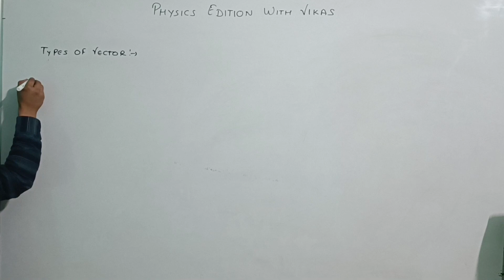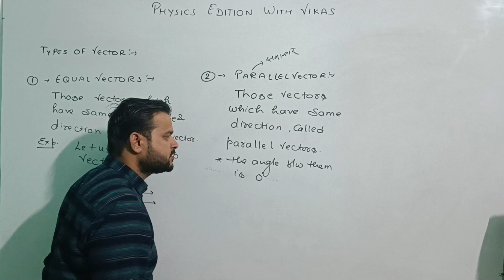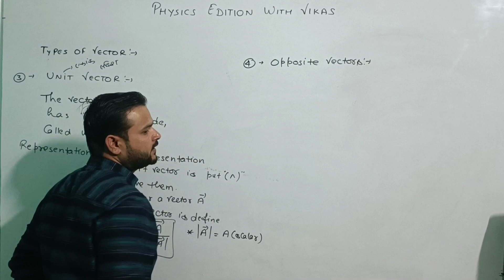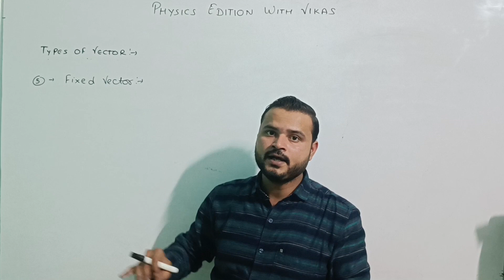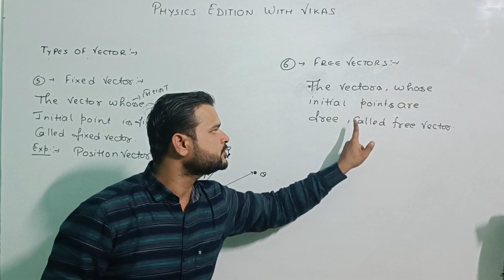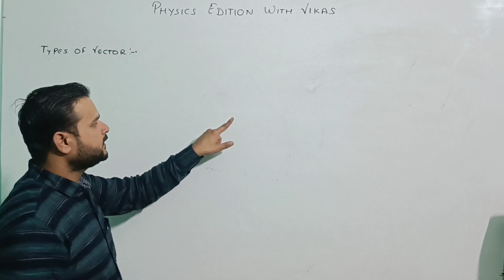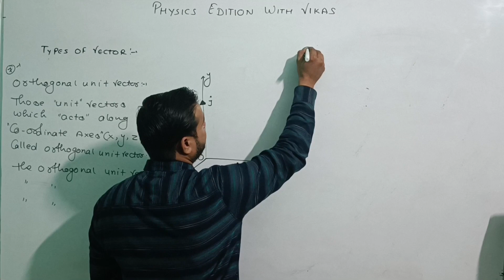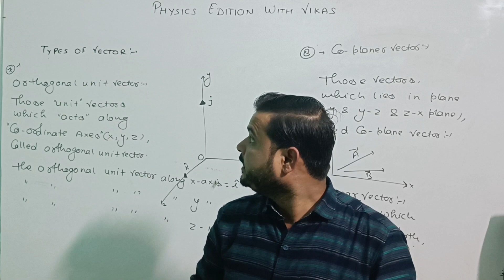B.Sc S-1 |LEC-02|VECTOR ALGEBRA||MATHEMATICAL PHYSICS